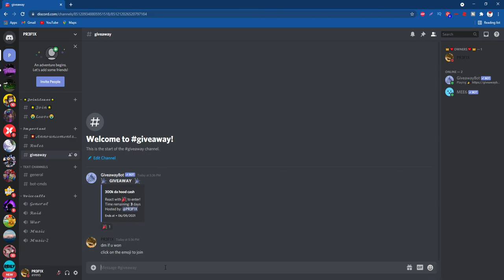I just made the da hood cash giveaway thx for 210 subs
if you sadly dont got discord type ur comments in chat i will add u and drop 10k